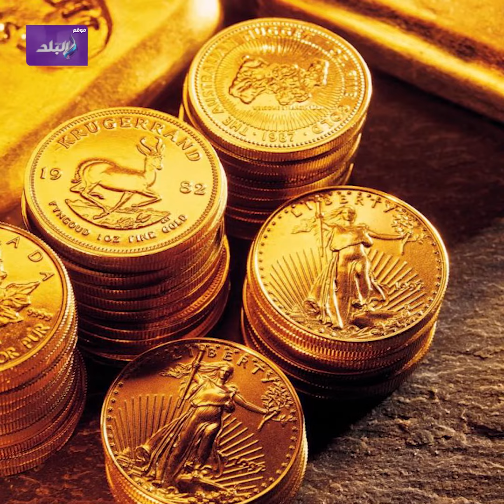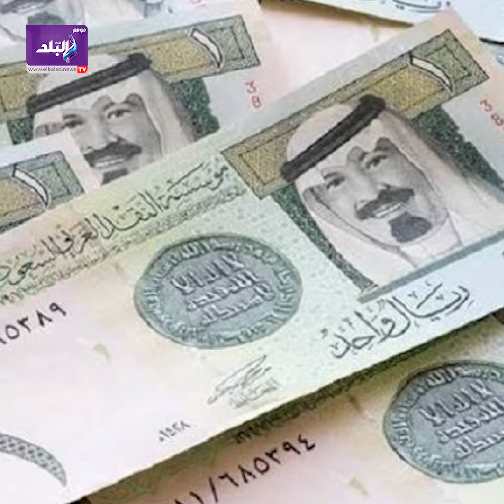عيار ٢١ يسجل ٧٨٣ ... اسعار الذهب والدولار اليوم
ـــــــــــــــــــــــــــــــــــــــــــــــ